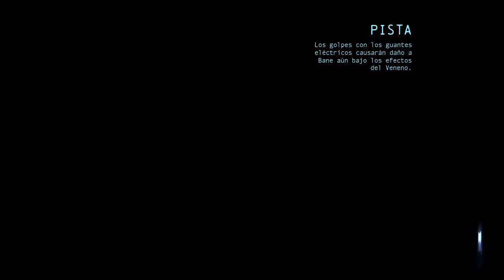BATMAN ARKHAM ORIGINS | PARTE 18 | HARD | BOSS FIGHT | BANE Y LA HISTORIA DEL JOKER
En este videoazo!!! de Batman Arkham Origins Gameplay en español :) tenemos la Boss Fight contra Bane que aparte de tremenda conocemos muchas cosas del Joker e incluso veremos a una profesional y normal Harleen Quenzeel mas conocida por todo el mundo como la futura Harley Queen